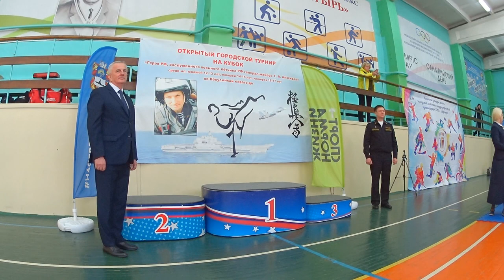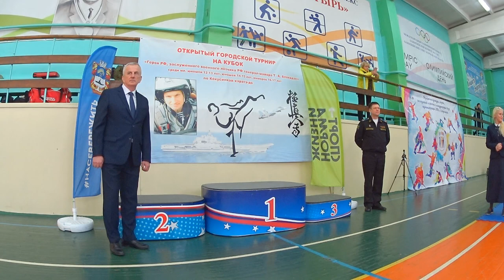Награждение старших спортсменов. Чемпионат и Первенство по Киокусинкай памяти героя РФ Т.А. Апакидзе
Чемпионат и Первенство города Североморска, по Киокусинкай кумитэ, памяти героя Российской Федерации, заслуженного военного лётчика генерал-майора Т.А. Апакидзе 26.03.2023/ 1 ТАТАМИ

26 марта 2023 года прошёл XVIII открытый Чемпионат и Первенство города Североморска по Киокусинкай памяти Героя Российской Федерации, заслуженного военного лётчика генерал-майора Т. А. Апакидзе в рамках городских официальных спортивных соревнований по киокусинкай на 2023 год. Приняло участие более 100 спортсменов из Мурманска, Североморска, Оленегорска и города Апатиты. На мероприятии присутствовали почётные гости. Заместитель командующего 45-й армии ВВС и ПВО по военно-политической работе, полковник Александр Евгеньевич Ломакин, Председатель Совета депутатов ЗАТО г. Североморск, Евгений Платонович Алексеев и Начальник Управления культуры, спорта, молодёжной политики и международных связей администрации ЗАТО г. Североморск, Зоя Михайловна Кругляк, Председатель Федерации киокусинкай Мурманской области, Анатолий Викторович Криводедов. Почётные гости провели торжественную церемонию награждения победителей и призёров соревнований. Евгений Платонович, вручил памятный кубок самому юному каратисту соревнований, Ване Шипицину.

В видеоролике использовалась сокращённая песня «Тимур» подмосковного трио «Яблонька» посвящённая Тимуру Автандиловичу

Спешите записаться с 4 лет мальчики и девочки. Тренировки проводит Дипломированный и Аккредитованный тренер Федерации Киокусинкай карате России